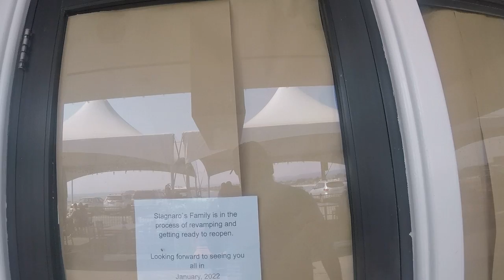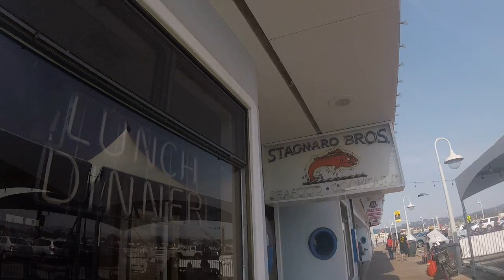10/04/2021 Jerry sees the Stagnaro Restaurant won't open till January 2022 from October 2021(Bad)